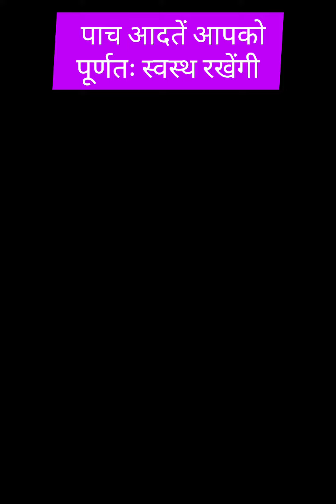सुबह की पांच आदतें आपको पूर्णतः स्वस्थ रखेंगी||Five Morning Healthy Habbits||Drjyotitiwari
Education vedio